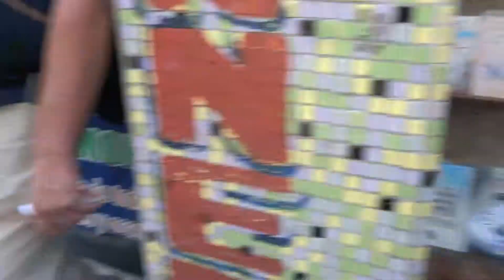PACHUCA VLOG | DIA DEL TRABAJO 2017